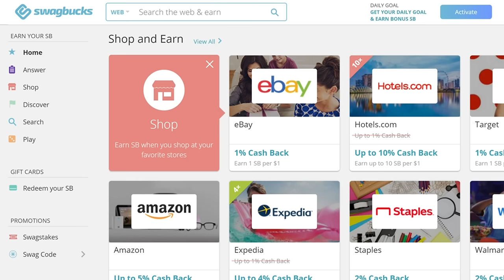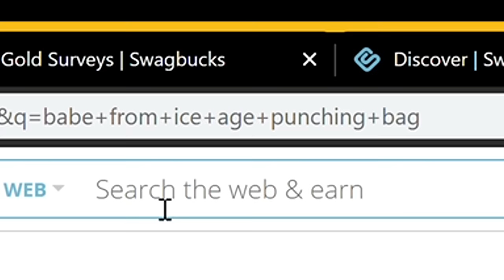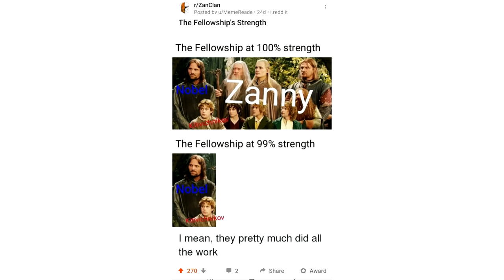Monster Hunter World with a touch of Star Wars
MAKE money here PLUS get an extra $5 bonus when you take your first survey!

►My things
Xbox: Sir Zanny